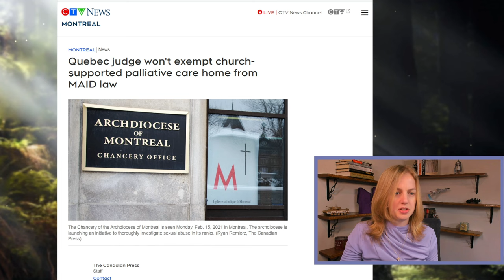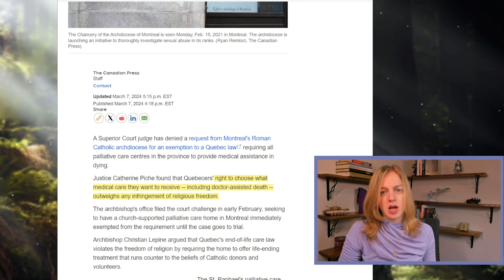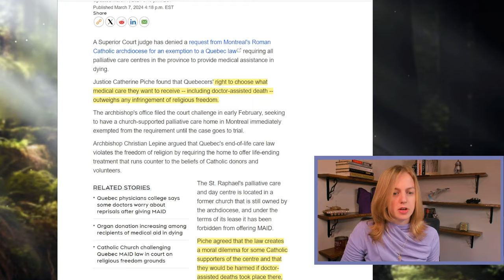When Medicine Mandates Murder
A judge in Canada has just ruled that Catholic palliative care centers that don't want to participate in Canada's euthanasia program don't have a choice. They are required to engage in murder.